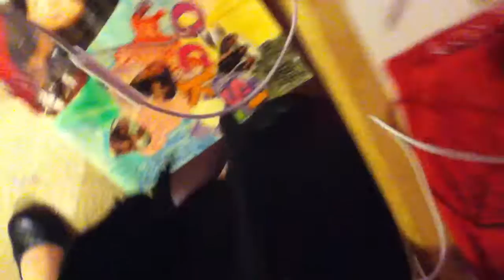Little tiny break